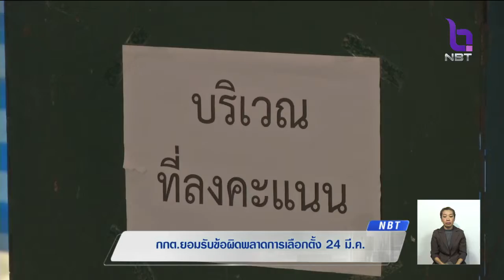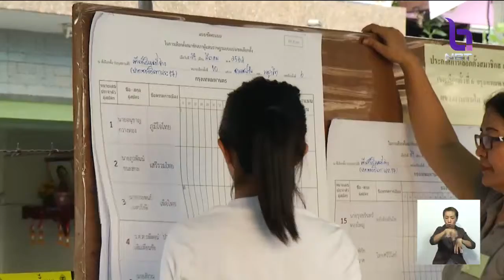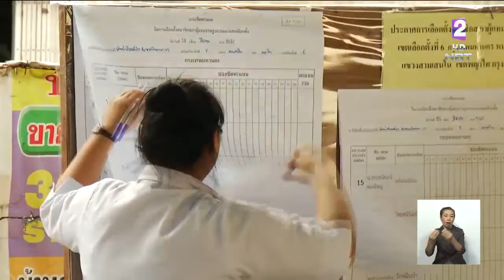'กกต.'ยอมรับข้อผิดพลาดเลือกตั้ง 24 มี.ค.พร้อมตอบข้อสงสัยทุกประเด็น ปรับปรุงทำงานให้ดีขึ้น